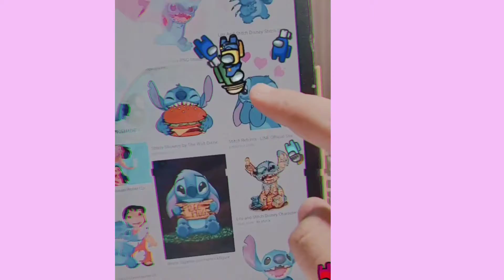Drawing stitch ❤️super cute❤️Drawing Disney cartoons pt.1#aestheticme